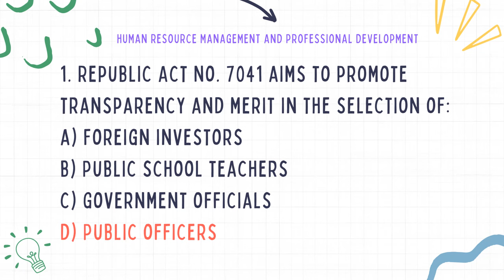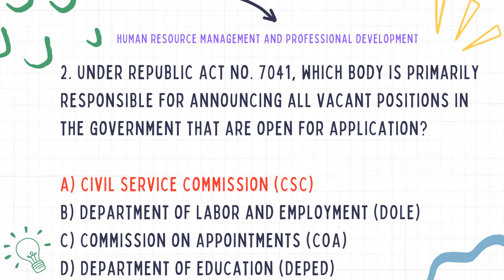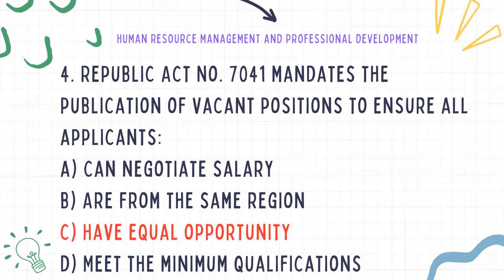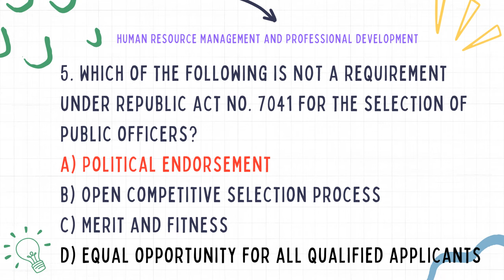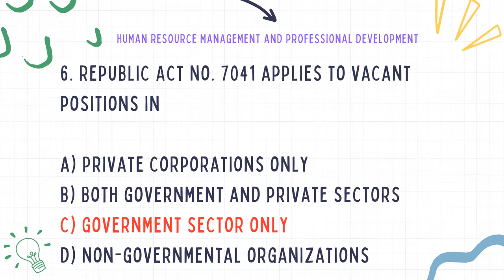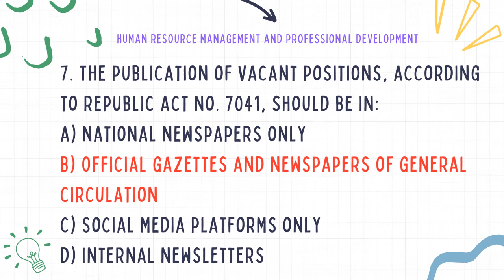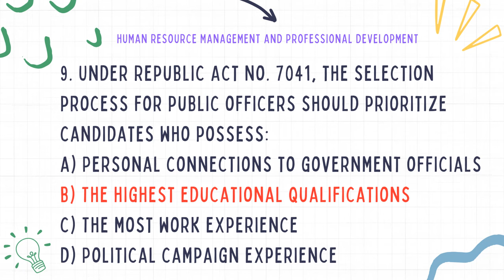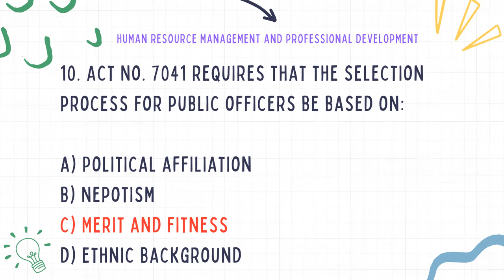NQESH Reviewer 2024 Topic: Domain 5 Human Resources Management